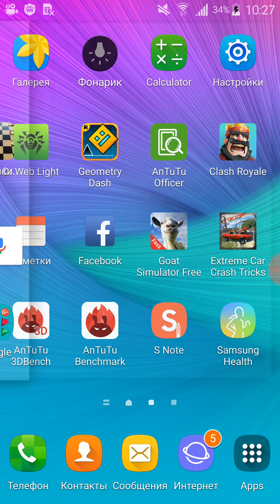БАГ В CLASH ROYALE!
ГРОМОВЕРЖЕЦ ПЕРЕСТАРАЛСЯ И СЛУЧАЙНО УБИЛ СВОИХ! СМОТРИТЕ НЕ ПОЖАЛЕЕТЕ!